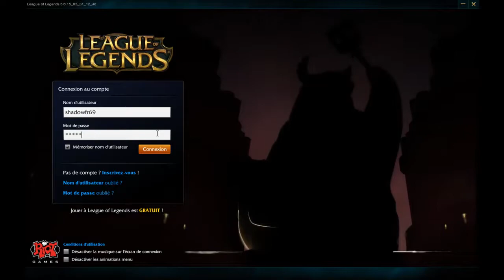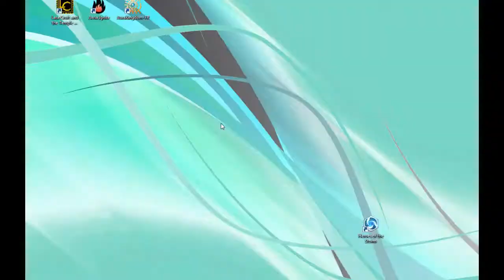LoL - URF PvP - 2015-04-06 20h57